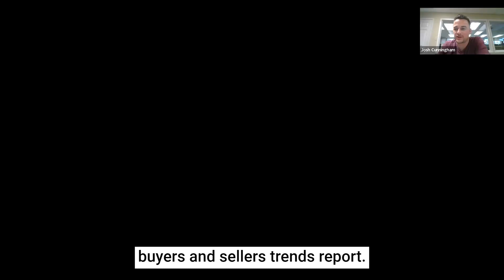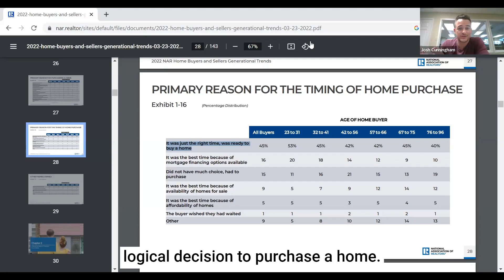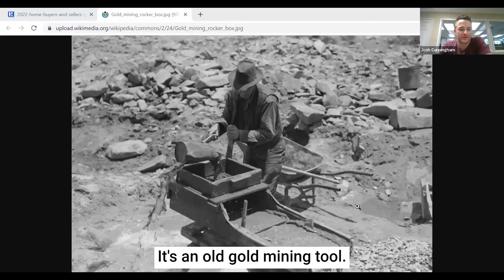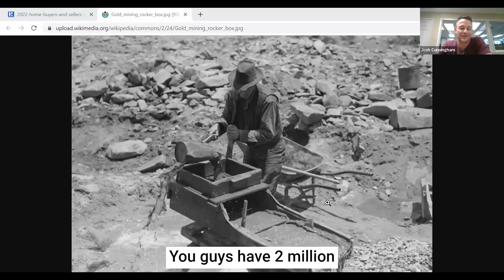How CINC and Rokrbox Helped This AZ Team Find Greater Success with Online Leads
Licensed agents and brokers Morgan Hodges and Josh Hinten run the Mojo Team based in Scottsdale, Arizona.  Despite being in the business since 2005, Morgan notes that their business has been most significantly impacted in the last 7 years since starting with CINC. Adding Rokrbx as a partner to consistently and quickly follow up with their online leads has proven successful, as they've been able to close over $2 million in GCI from online leads alone in the past 3-4 years.